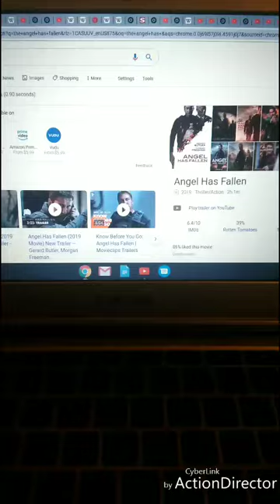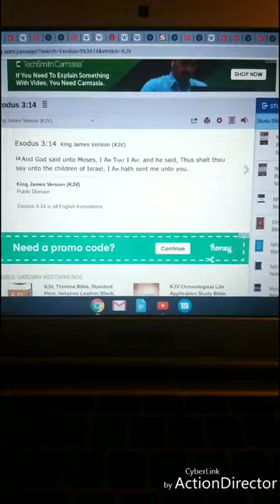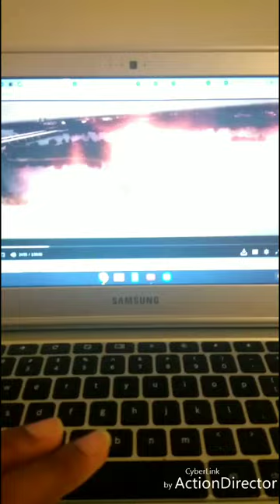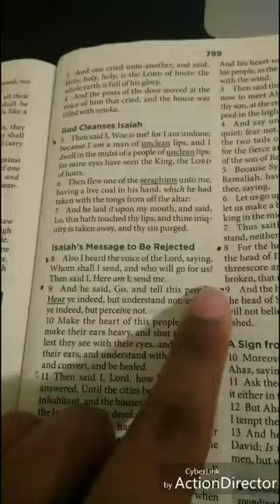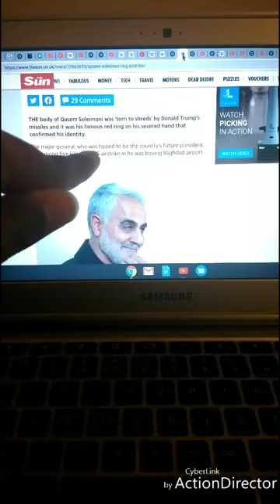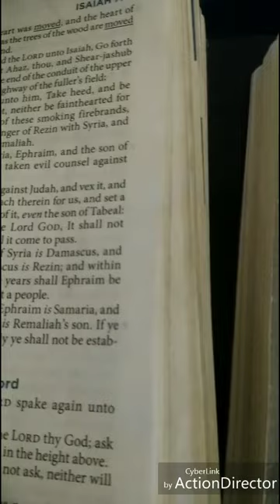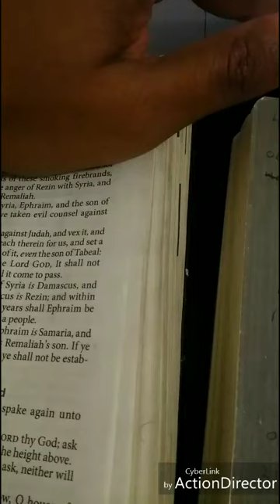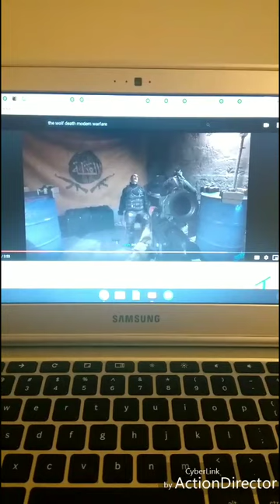Satan The Angel Will Fall And Israel Keep Your Eyes And Ears Open